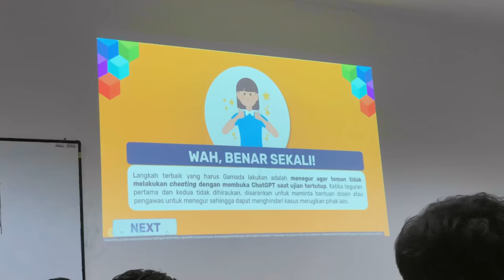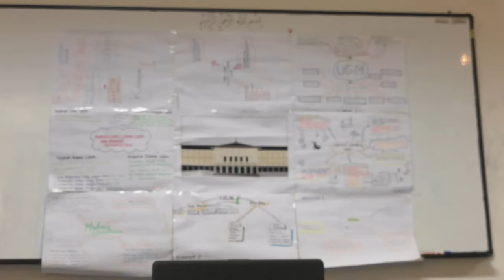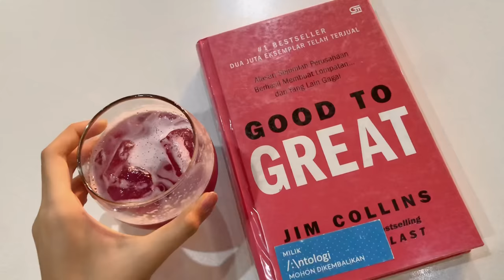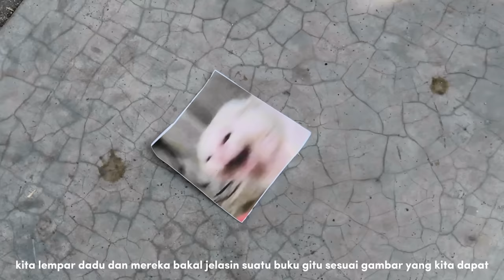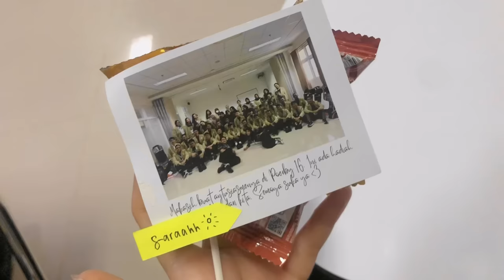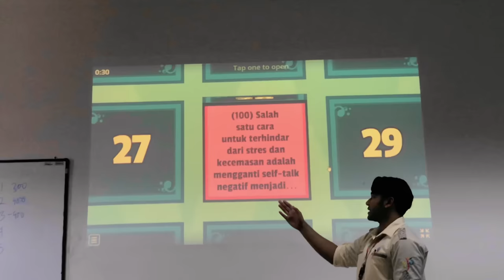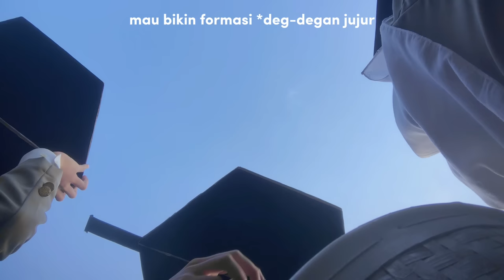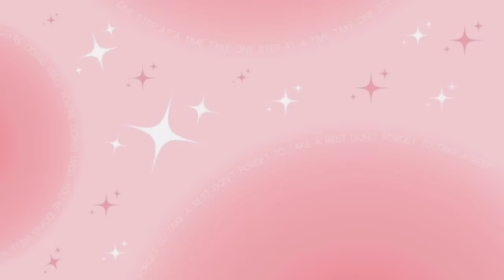ppsmb vlog📚 ospek ugm?! studying, fun games & yummy food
ppsmb pionir universitas gadjah mada 2023!

ga ada senioritasnya sama sekali plsss bahkan dipanggil “anak-anakku” sama kaka cofasnya huhu udah kaya keluarga malahan lucu banget!
anyway enjoy watching this vlog i hope you have a great day dollies🤍

♡ app used for the video editing : capcut
♡ videos are taken on iphone X
♡ thumbnail : iphone gallery, inshot, phonto

5AM morning routine
night routine
school vlog
skincare routine
make up tutorial
unboxing macbook
realistic day in my life
self-care routine
that girl
what’s in my iphone
aesthetic vlog
mini haul
room decor
chill day
indonesian vlogger
indonesian high school student
makanan indonesia
makanan khas jogja gudeg
universitas gadjah mada
mahasiswa baru